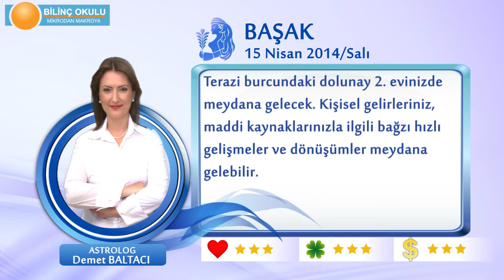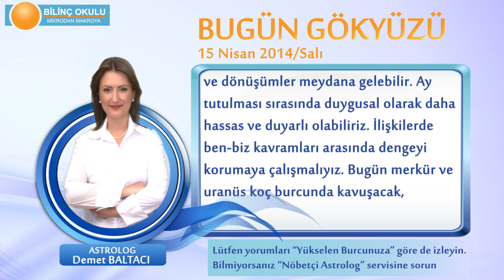BAŞAK Burcu, GÜNLÜK Astroloji Yorumu,15 NİSAN 2014, Astrolog DEMET BALTACI Bilinç Okulu